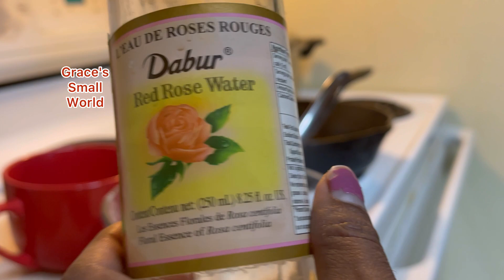പഴം പൊരി Easy quick Banana Fry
foodandtravelvlogs#പഴംപൊരിpazhamudhircholai